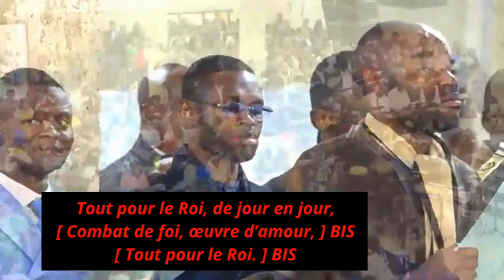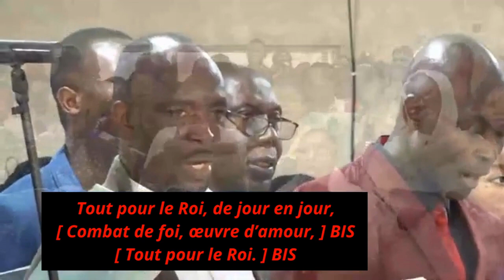Tabernacle de Kolwezi - Des paroles de charmes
1.
Des paroles de charmes pleines
Bouillonnent dans mon cœur,
Devant tes grâces souveraines,
Je m’incline, ô Seigneur !

Refrain
Tout pour le Roi, de jour en jour,
[ Combat de foi, œuvre d’amour, ] BIS
[ Tout pour le Roi. ] BIS

2.
Vaillant guerrier, ceins ton épée;
Sois vainqueur pour toujours !
Ta droite d’exploits signalée
Sera notre recours !

3.
Vérité, douceur et justice
Règnent autour de toi;
À tous tu veux être propice…
Je t’adore, ô mon Roi !